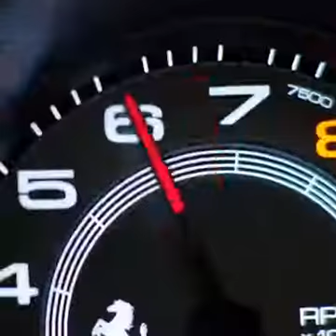6 Underground Trailer